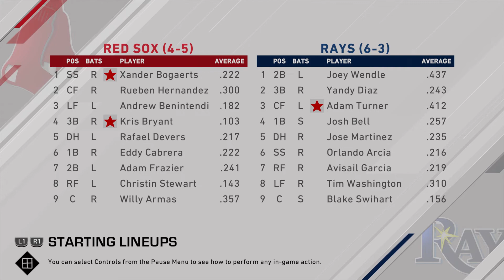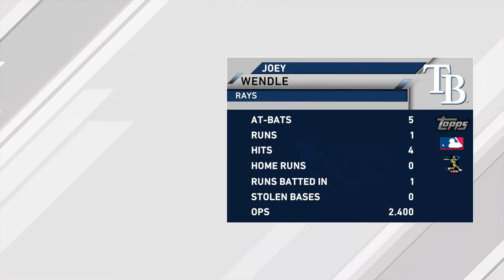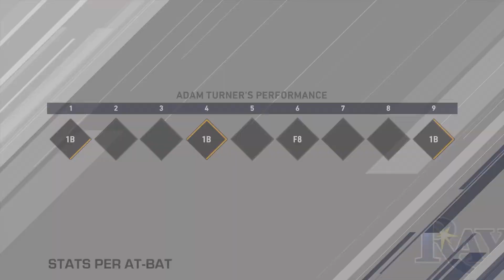Early Season Front Runner | MLB 20 RTTS Centerfielder | Epi 208 (S5)